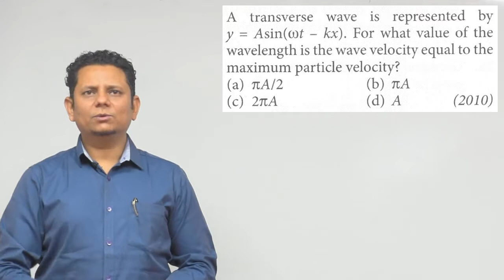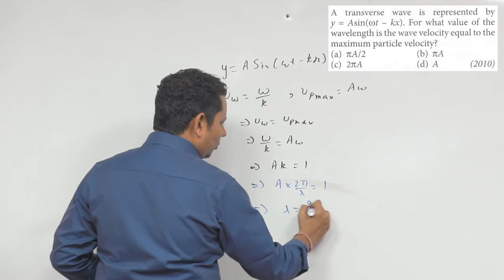A transverse wave is represented by. For what value of the wavelength is the wave velocity equal to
A transverse wave is represented by. For what value of the wavelength is the wave velocity equal to the maximum particle velocity?